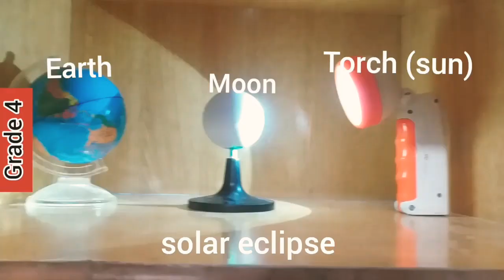🌞🌘solar and lunar eclipses 🌘🌞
4th grade

FARAN is a Path , not a Point.